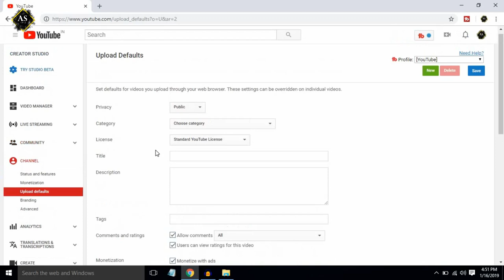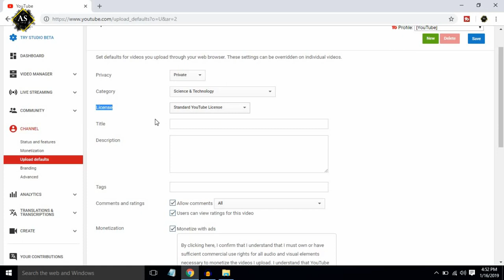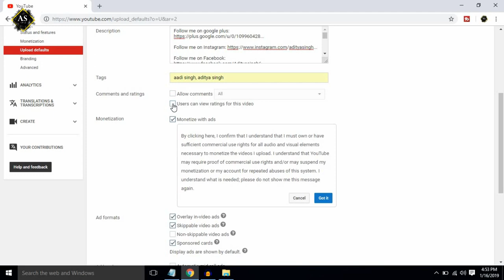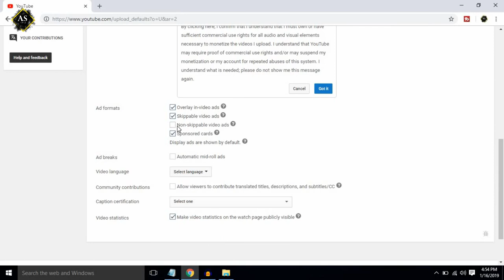Upload Defaults On YouTube Channel | How To Create Default Uploads Setting On YouTube Hindi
Hello Dosto
Is video me maine youtube ki ek setting ke bare me bataya hu. Jis ko use kr ke aap apna time bacha sakte hai. Jada jankaari ke liye video ko pura dekhte rhna aap.
Thanks

🎤 Camera Mic
🎤 Collar Mic
🎤 Table Stand Mic
⌨️ Keyboard & Mouse
🎧 Ear Buds
🔊 Home Thearter
⚡ Power Bank
⌚ Smart Watch
💡 Ring Light
📹 Camera Tripod
😌 Phone Tripod
🦍 Gorilla Tripod

😃 Your Support 😇

🙏 Thanks 🙏